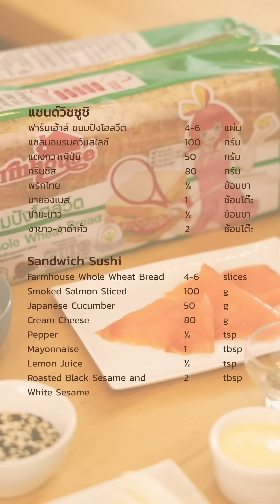แจกสูตรแซนด์วิซซูชิ ทำจากขนมปัง | Easy&Yummy EP.69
แซนด์วิชซูชิ
ฟาร์มเฮ้าส์ ขนมปังโฮลวีต  4-6 แผ่น
แซลมอนรมควันสไลซ์ 100 กรัม
แตงกวาญี่ปุ่น 50 กรัม
มายองเนส 1 ช้อนโต๊ะ
งาขาว-งาดำคั่ว 2 ช้อนโต๊ะ

Sandwich Sushi
4-6 slices Farmhouse Whole Wheat Bread
100 g Smoked Salmon Sliced
50 g Japanese Cucumber
80 g Cream Cheese
1/8 tsp Pepper
1 tbsp Mayonnaise
½ tsp Lemon Juice
2 tbsp  Roasted Black Sesame and White Sesame